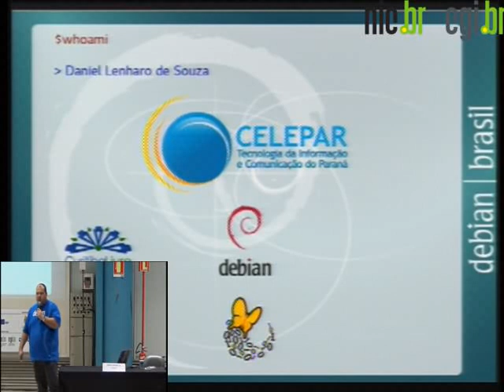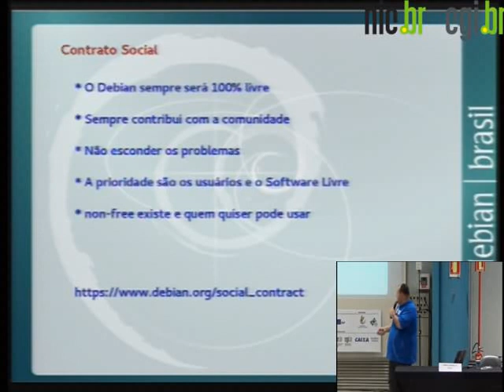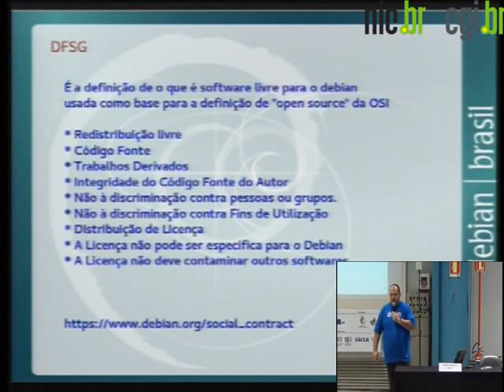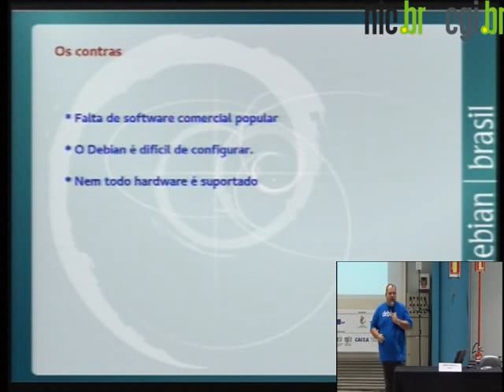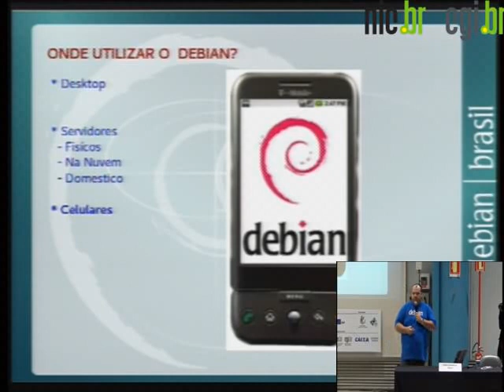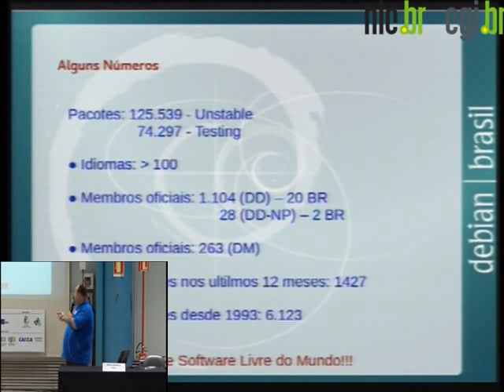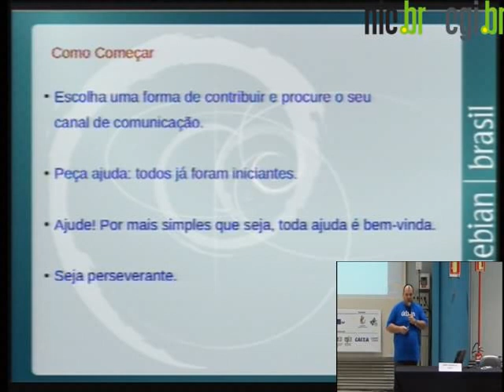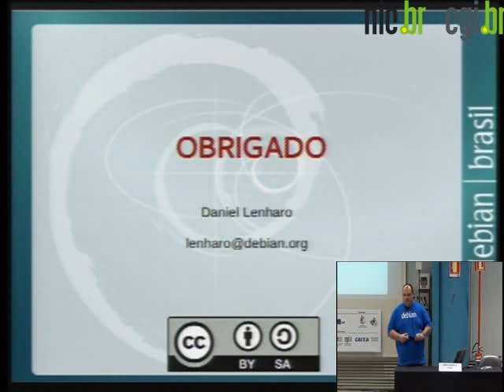Debian - O Sistema Operacional Universal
Através desta atividade, proponho apresentar o sistema operacional Debian, a organização do projeto, como é o relacionamento da comunidade, como contribuir para que o sistema atenda ainda mais pessoas.

Daniel Lenharo de Souza